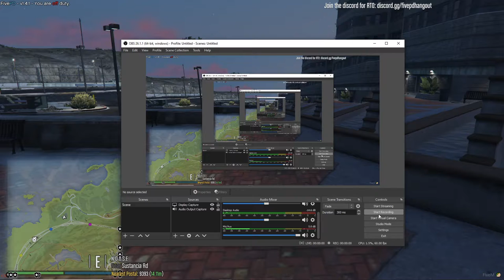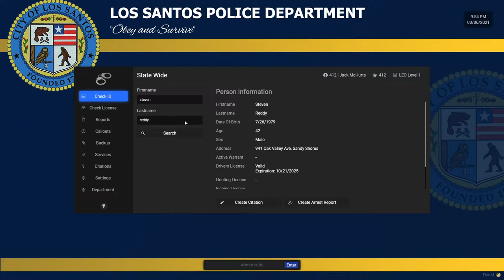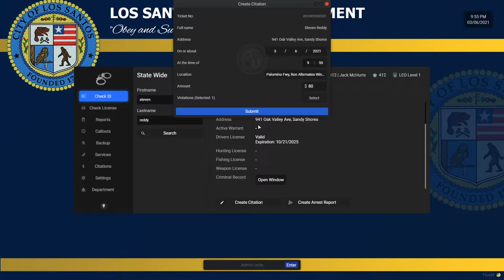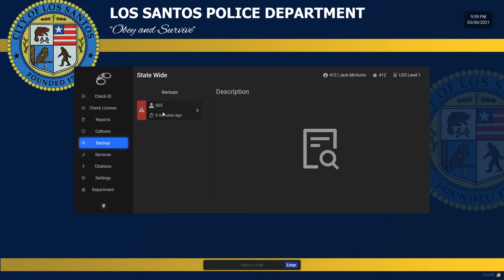Holy Damn! New Dash Cam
Busy night shift.